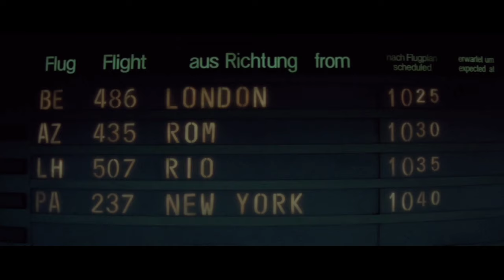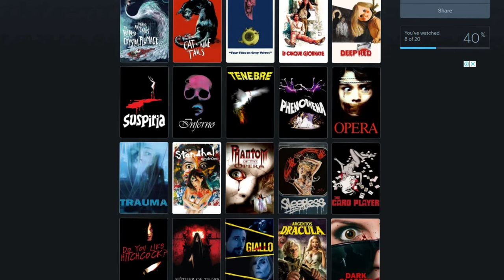Suspiria (1977) Reseña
El clásico de horror Italiano de 1977 es uno que mientras más veces veo más aprecio. Aquí está mi reseña.